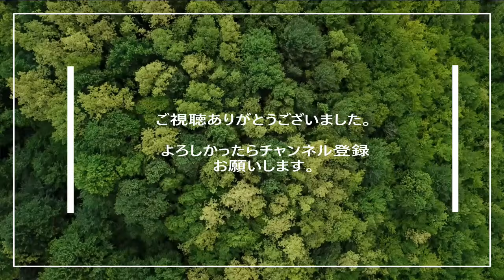北海道春の渓流釣り と山菜ラーメン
渓流釣りで一番心地の良いシーズン
大物釣りは望めませんが、野の花、野鳥の囀り、山菜などを楽しみながらの渓流遡行は楽しいものです。
昼食にはラーメンに現地調達した山菜を乗せいただきました。